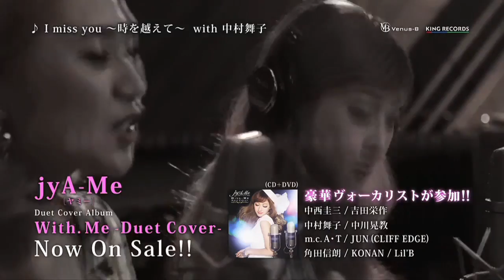極Venus-B ♯4 jyA-Me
キングレコードのダンスミュージックレーベルVenus-BのオフィシャルWeb TV「極 Venus-B」がスタート！！
新作を引っさげて、月替わりでアーティストが登場します！！
4回目のゲストは8月7日に「With. Me -Duet Cover-」をリリースしたjyA-Me！！